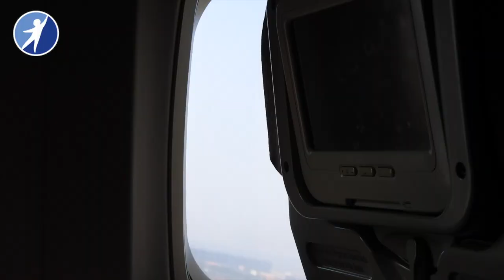PBL (SEASON 10/TNBBS): Kelas 8 - Kelompok: Hylobates - Angkatan V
PBL (SEASON 10): Kelas 8
Gandhi, Zahra, Aldre, Atqiya, Alvarrel, Abi

PBL/SEASON 10/VIIICLASS/ANGKATANV/2018

PBL (Project Based Learning)
Pada PBL kali ini, Kelas 8 Explorer telah pergi ke TNBBS, Lampung Barat. Disana, mereka mengenal aneka ragam tumbuhan serta hewan yang ada disana, dan juga menikmati indahnya hutan Sumatra. Di PBL kli ini, mereka ditantang untuk menggunakan kemampuan logika, kemandirian, problem solving, kerja sama, leadership, dan juga keberanian mereka.

PBL adalah salah satu kegiatan sekolah kami yang paling membuat murid-murid semangat.

PBL, adalah sebuah program unggulan sekolah kami. Dimana, para siswa-siswi SMP setiap tahun akan pergi ke suatu tempat dan disana, mereka akan ditantang untuk membuat penelitian mengenai sebuah permasalahan yang ada disana, dan mencari solusinya bersama-sama.

Pada saat PBL, siswa-siswi akan dibagi menjadi beberapa kelompok, dimana di setiap kelompok tersebut, mereka memiliki tema yang berbeda-beda. Mereka lalu akan bekerja sama dengan kelompok tersebut dalam mengerjakan penelitian itu. Dalam penelitian mereka masing-masing, mereka akan membuat proposal penelitian, laporan hasil, video perjalanan, dan jurnal pribadi. Mereka membuat penelitian mereka secara sistematis dan menggunakan metode ilmiah (MeTil).

Disini, anak-anak belajar untuk meningkatkan kemampuan leadership, teamwork, kemandirian, insiatif, kreativitas, dan keberanian. Di PBL, setiap kelas memiliki lokasi yang berbeda-beda.

Untuk kelas 7, mereka akan pergi ke daerah-daerah dalam pulau (lokal).
Lalu, di kelas 8. mereka akan pergi menuju daerah-daerah luar pulau (nasional).
Dan terakhir, di kelas 9, mereka akan melaksanakan PBL mereka di negara lain (internasional).